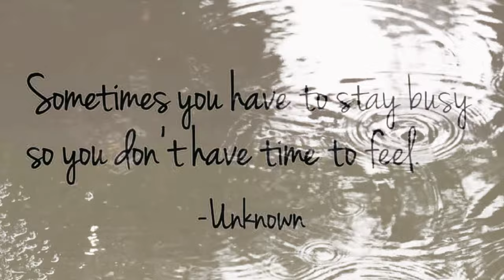Mark Boswell - Changes (THE OFFICIAL MUSIC VIDEO)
Premiered on 18th march 2022
Mark Boswell
"CHANGES:
18/03/2022
Lyrics: Mark Boswell

Music Arrangements and vocals:  Mark Boswell
Filmed By Craig Hamilton
Editing: Craig Hamilton.
Music Produced by Mike Gray.

THE OFFICIAL MUSIC VIDEO FROM MARK BOSWELL.

WITH THIS EXCITING NEW TRACK (CHANGES) IS A SOUND OF PAST, PRESENT AND FUTURE
WITH GUITAR RAWNESS AND UNBELIEVABLE  ALL ROUNDNESS  MOVING EPIC SONG.

AN UPCOMING ARTIST IN HIS OWN RIGHT

AN INDEPENDENT, SOLO ACT TO NEVER MISS OUT ON.